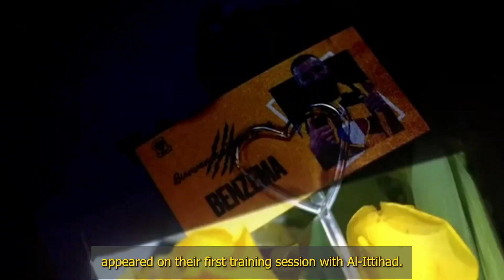Karim Benzema Like A Boss in Al-Ittihad First Training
Your support means a lot to me click the Like button to support my enthusiasm! 👍
🚨 N’Golo Kanté and Karim Benzema appeared on their first training session with Al-Ittihad. 🇸🇦🤝
They greeted by their new manager, Nuno Espirito Santo